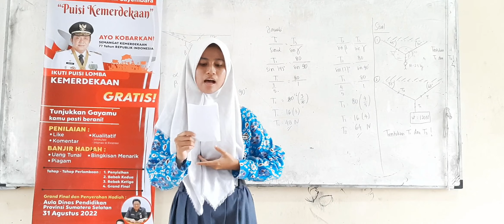024 MEILINDA NURHALISA - SMA N 22 PLG - HARI ITU BANGSAKU BAHAGIA